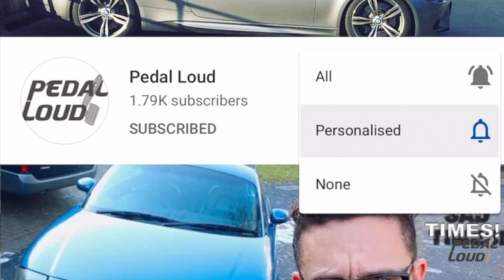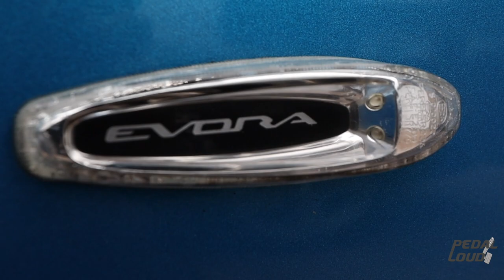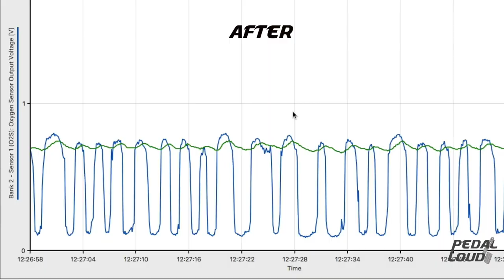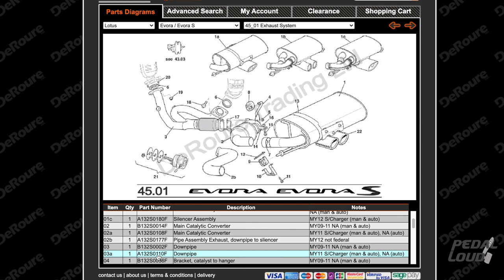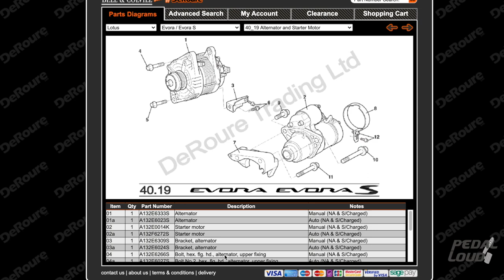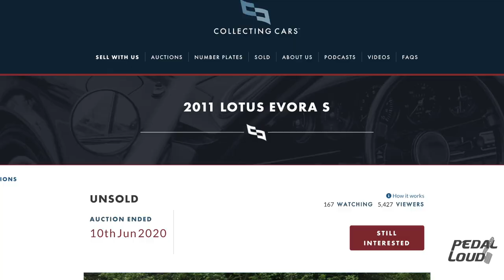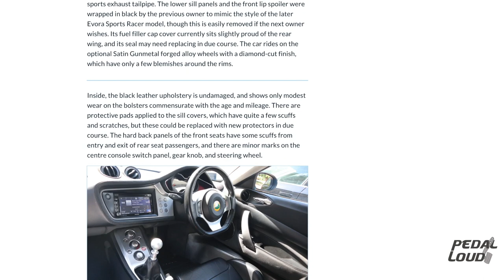2011 LOTUS EVORA S | THE GOOD, BAD & THE UGLY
Hello welcome to another pedal our video today we're going to talk about why the
Lotus Evora might not be as reliable a car as you would first think

THE GOOD!
Reasons for buying this car:
the reviews around this car are very complimentary towards its handling
it's convenient because it has a 2+2 layout so you can squeeze just about two kid
You get exemplary performance
Really stunning mini supercar looks

Some of its quirks can actually be part of its appeal for example it is tricky to get in and out.
However, it is mid-engined and you can kind of feel that when you’re driving along. You sit very low down with the engine behind you which is visible through the glass. That's supercar stuff! You've got a very thin rear letterbox screened at the back it's probably less visibility this car than a lot of very more expensive supercars but that kind of adds to the appeal.
The Evora is in no way a supercar but it’s the closest thing you can get to being in a mini supercar and that’s cool

THE BAD

However, the cars has only done 5k miles in 2.5 years and every time something broke I got it fixed but then pretty soon after something else would break. This soured the ownership experience quite a bit.

One of the great things about Evora is its engine. One of the not so great things about the Evora is its engine. It’s from a Toyota. Like most engines Lotus uses in comes from somewhere else. It’s been tuned to within an inch of its life by Lotus and continues to be so. So what you get is still a spirited V6 despite being derived from a Camry. Those that know though, know. Some of the less desirable comments directed toward the car focused on that Japanese lump out the back.

It’s reliable though or so you’d think. Not necessarily. You see dropping another manufacturers engine into a custom Lotus doesn't always work out as you would expect

So what’s gone wrong with it?

THE UGLY

Wheel arch liner brackets rusted through requiring replacement with some re-engined (improved) after market ones.
Gear knob leather wore through required a new somewhat clunkier knob to be fitted
Air-con leaked and needed a regas with the leak seemingly mysteriously fixing itself
Catalytic converters imploded and deposited themselves around Goodwood motor circuit. This car quite literally pooed its pants. Driving the car hard it seems warms the cats up to unheard of temperatures not commonly experienced when on the road. Doing this repeatedly means the cats basically crumble. Replacing the cats with direct OEM parts will require you to sell a child or new exhaust headers and a modified sports cat further away from the engine will fix it permanently but you’ll need to sell two children to be able to afford that.
Fitting Opting to fit a used set of cats I managed after some wrangling to fit one myself. Getting the other on via the engine access hatch behind the rear seats proved a step too far. There was simply no way to get purchase on the bolts. Thankfully Lakeside engineering came to the rescue on that one. Wallet was lighter but not a light as it would have been going with the other two options.

Replacing the manifolds involved a bit of exhaust jiggling about to get them on. This led to a central downpipe being shifted about a lot. A central downpipe with some flexi pipe on it. Sure enough this started to blow. No problem you’d think how much can a bit of flexi exhaust pipe be? Well from Lotus the answer is a lot. If you want your car to remain OEM which for any warranty you would then prepare to open the wallet again. Thanks again to Lakeside Engineering for fitting it, but this point I’d had enough of crawling underneath the newest most low mileage, first British car I’ve ever owned.

Fate would strike me again though when the starter motor expired. But surely it’s a Toyota engine that can’t be much can it? Well no, it isn’t. It’s simply not the same. More astronomical wallet lightening and some severely grazed knuckles later and we’re back on the road.

At last time to use the car properly and get some real enjoyment out of it. My joy was short lived. A new noise appeared. Some kind of gentle rattle. Surely a cheap fix this time? Well, I didn’t dare to find out as I could guess where that story would end. Time to call it quits and part with the only British car I’ve ever owned. Sorry Lotus but its Sauerkraut and Sushi for me from now on. You can take you Stewkey Blues and throw them back into the sea. I’m done.

0:01 - Introduction:
0:06 - Unreliability Warning:
1:00 - Reasons for Purchase:
1:45 - Emotional Connection:
2:10 - Positive Experiences:
2:57 - Quirks and Appeal:
3:51 - Comparisons and Expectations:
4:05 - Maintenance and Repairs:
5:00 - Engine Praise and Issues:
7:11 - Specific Repairs:
8:34 - Exhaust Problems:
10:00 - Continuing Repairs:
12:03 - Downpipe Issues:
16:03 - Resale Decision:
20:45 - Final Thoughts